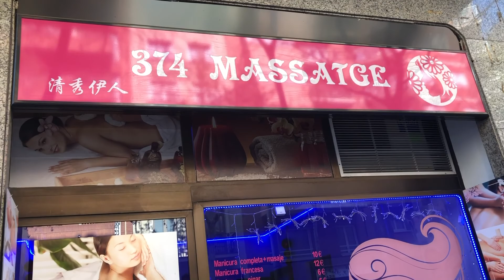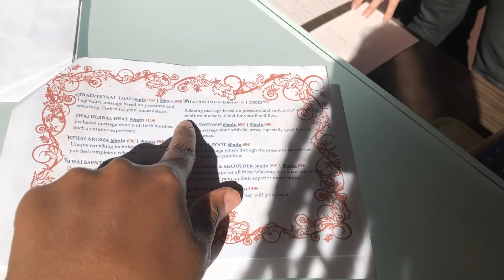SPA DAY IN SPAIN| Barcelona Vlog